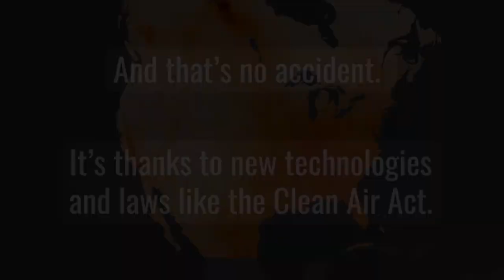Take Flight with NASA's STAQS Campaign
NASA and NOAA’s STAQS campaign is taking to the skies and ground this summer to support TEMPO satellite data. Scientists will compare the air quality data they measure from planes with what TEMPO measures from orbit, making both measurements better.